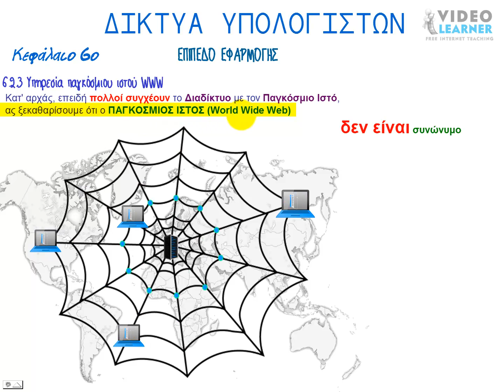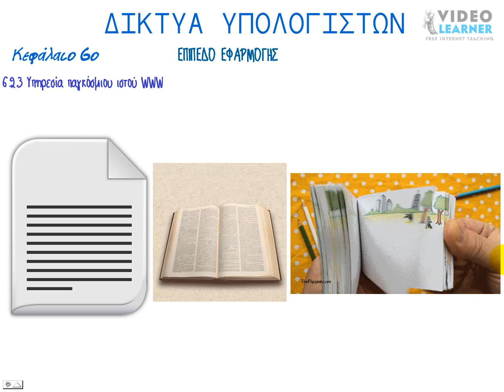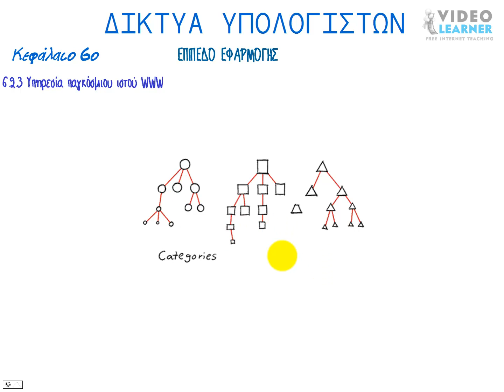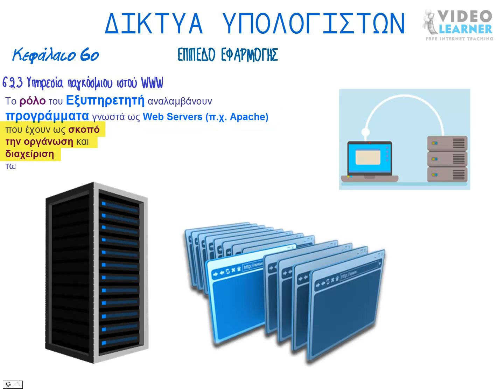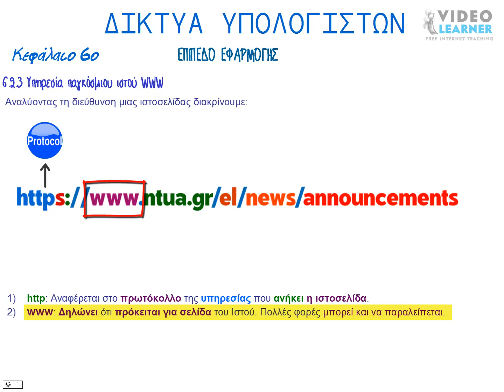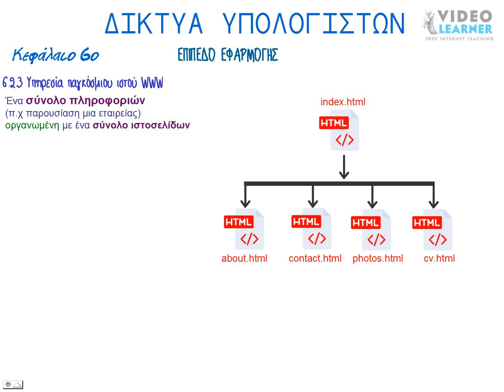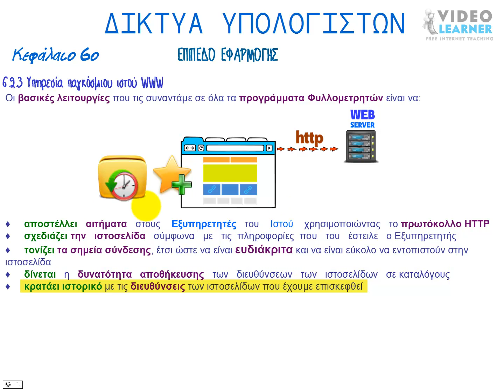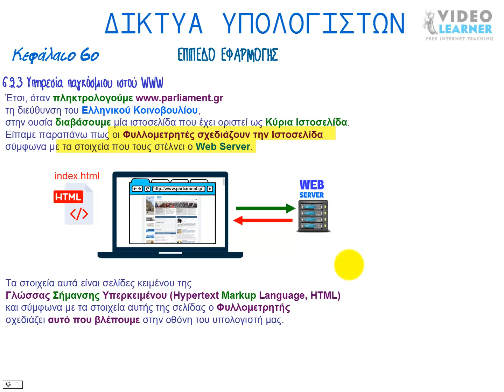Υπηρεσία παγκόσμιου ιστού WWW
6.2.3 Υπηρεσία παγκόσμιου ιστού WWW
Η πιο γνωστή και πιο διαδεδομένη υπηρεσία του Διαδικτύου είναι ο Παγκόσμιος Ιστός (World, Wide Web, WWW).
Υπηρεσία του Διαδικτύου (World, Wide Web, WWW).
Κατ' αρχάς, επειδή πολλοί συγχέουν το Διαδίκτυο με τον Παγκόσμιο Ιστό, ας ξεκαθαρίσουμε ότι ο ΠΑΓΚΟΣΜΙΟΣ ΙΣΤΟΣ (World Wide Web)
δεν είναι συνώνυμο με το Διαδίκτυο (Internet).
Πολλές φορές στις συζητήσεις μας, όταν λέμε το ένα εννοούμε και το άλλο, αλλά στην πραγματικότητα αυτό είναι λάθος.
Το Διαδίκτυο και ο Παγκόσμιος ιστός (εν συντομία Web) είναι δυο ξεχωριστά αλλά σχετιζόμενα πράγματα.
Όταν λέμε Web, εννοούμε τον τρόπο που έχουμε πρόσβαση στην πληροφορία μέσω του Διαδικτύου.
Είναι ένα μοντέλο διαμοιραζόμενης πληροφορίας που χτίζεται πάνω από το Διαδίκτυο.
Το χαρακτηριστικό γνώρισμα του Παγκόσμιου Ιστού είναι
η μη γραμμική οργάνωση και αναζήτηση Πληροφοριών.
Αναφέρουμε ως παράδειγμα μη γραμμικής αναζήτησης
την περίπτωση που θέλουμε να αναζητήσουμε μία λέξη σε ένα λεξικό.
Δεν ξεκινάμε από το Α για να φτάσουμε στη λέξη που θέλουμε,
αλλά πάμε στο συγκεκριμένο γράμμα και ακολουθούμε τις λέξεις, έως ότου φτάσουμε στο επιθυμητό αποτέλεσμα.
Υπερκείμενο (Hypertext) ονομάζουμε ένα κείμενο στο οποίο η πληροφορία
είναι οργανωμένη με μη γραμμική μορφή, δηλαδή η αναζήτηση της πληροφορίας
δε γίνεται με κάποια συγκεκριμένη σειρά, αλλά τυχαία με βάση τους συνδέσμους (links) που υπάρχουν στο σώμα του κειμένου.
Υπερμέσα (Hypermedia) είναι μια συλλογή πολυμεσικών πληροφοριών (κείμενο, εικόνα, ήχο, video, animation) η οποία είναι οργανωμένη με μη γραμμικό τρόπο.
Ο Ιστός χρησιμοποιεί το πρωτόκολλο HTTP (HyperText Transfer Protocol – πρωτόκολλο μεταφοράς Υπερκειμένου), για να μεταφέρει δεδομένα.
Όπως αναφέρθηκε πιο πριν οι υπηρεσίες του Διαδικτύου είναι βασισμένες στο μοντέλο Πελάτη-Εξυπηρετητή.
Έτσι και στην περίπτωση του Ιστού (της πιο διαδεδομένης υπηρεσίας του Διαδικτύου) ακολουθείται αυτό το μοντέλο.
Το ρόλο του Εξυπηρετητή αναλαμβάνουν προγράμματα γνωστά ως Web Servers (π.χ. Apache)
που έχουν ως σκοπό την οργάνωση και διαχείριση των πληροφοριών μέσω Ιστοσελίδων (Web Pages).
Οι ιστοσελίδες είναι μια εφαρμογή Υπερμέσου, δηλαδή μπορούν να περιέχουν κείμενο, εικόνες, video κ.λπ.
Για να προσπελάσουμε μία ιστοσελίδα
θα πρέπει να ξέρουμε τη «διεύθυνση» της
(URL - Uniform Resource Locator) που είναι της μορφής:
Αναλύοντας τη διεύθυνση μιας ιστοσελίδας διακρίνουμε:
1)    http: Αναφέρεται στο πρωτόκολλο της υπηρεσίας που ανήκει η ιστοσελίδα.
2)    www: Δηλώνει ότι πρόκειται για σελίδα του Ιστού. Πολλές φορές μπορεί και να παραλείπεται.
3)    ntua.gr: Είναι η διεύθυνση του Web Server.
     Ουσιαστικά αυτό το κομμάτι της διεύθυνσης αναφέρεται σε έναν DNS Server
      και το όνομα (ntua.gr) μεταφράζεται σε IP διεύθυνση, όπως εξηγήσαμε παραπάνω.
4)    /el/: Αναφέρεται σε φάκελο (directory) του Web Server.
       /news/: Αναφέρεται σε υποφάκελο (sub-directory) του Web Server.
5)    announcements.html: Είναι η ιστοσελίδα που θέλουμε να προσπελάσουμε.
Το μήκος μιας ιστοσελίδας δεν είναι απαραίτητο
να έχει μήκος όσο μια σελίδα οθόνης ή μία εκτυπωμένη σελίδα, αλλά μπορεί να καταλαμβάνει πολύ περισσότερο μήκος ή και πλάτος.
Ένα σύνολο πληροφοριών (π.χ παρουσίαση μια εταιρείας) οργανωμένη με ένα σύνολο ιστοσελίδων ονομάζεται τοποθεσία (site).
Οι Φυλλομετρητές (Browsers) είναι το πρόγραμμα Πελάτης που χρησιμοποιεί ο Ιστός για να απευθύνει «ερωτήματα» στον Εξυπηρετητή (Web Server).
Υπάρχουν πολλά προγράμματα Φυλλομετρητών για το ίδιο ή διαφορετικά λειτουργικά συστήματα.
Αναφέρουμε μερικά από αυτά: Internet Explorer, Firefox, Chrome, Opera κ.λπ.
Οι βασικές λειτουργίες που τις συναντάμε σε όλα τα προγράμματα Φυλλομετρητών είναι να:
♦     αποστέλλει   αιτήματα   στους    Εξυπηρετητές   του    Ιστού    χρησιμοποιώντας   το πρωτόκολλο HTTP
♦     σχεδιάζει την   ιστοσελίδα   σύμφωνα   με   τις  πληροφορίες  που   του   έστειλε   ο Εξυπηρετητής
♦     τονίζει τα σημεία σύνδεσης, έτσι ώστε να είναι ευδιάκριτα και να είναι εύκολο να εντοπιστούν στην ιστοσελίδα
♦     δίνεται   η   δυνατότητα   αποθήκευσης   των   διευθύνσεων   των   ιστοσελίδων   σε καταλόγους
♦     κρατάει ιστορικό με τις διευθύνσεις των ιστοσελίδων που έχουμε επισκεφθεί
Με τους Φυλλομετρητές έχουμε τη δυνατότητα να διαβάζουμε τις ιστοσελίδες του Διαδικτΰου, οι οποίες, όπως αναφέραμε και πιο πριν, είναι σελίδες Υπερμέσων,
δηλαδή μπορεί να περιέχουν κείμενο, φωτογραφίες, animations κ.λπ.
ΠΡΟΕΤΟΙΜΑΣΙΑ ΠΑΝΕΛΛΗΝΙΩΝ
SPYROS ZYGOURIS
Σπύρος Ζυγούρης
ΔΙΚΤΥΑ ΥΠΟΛΟΓΙΣΤΩΝ